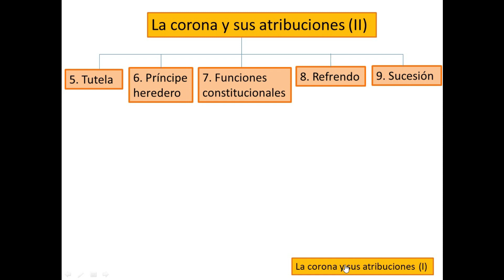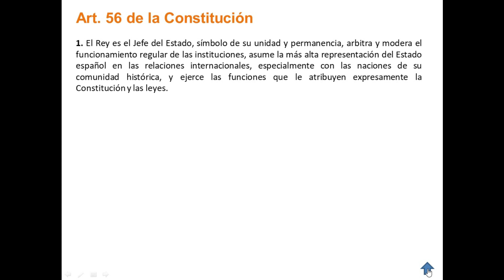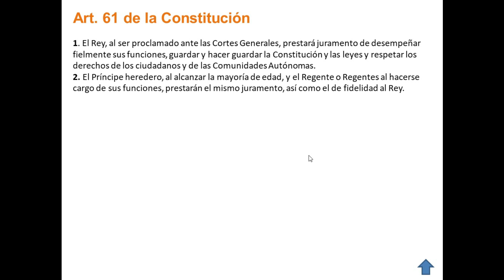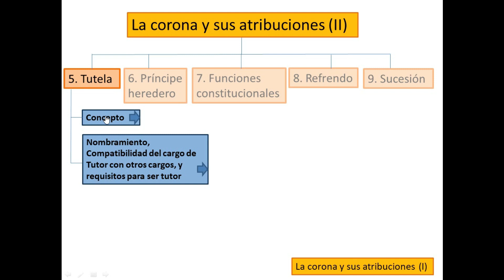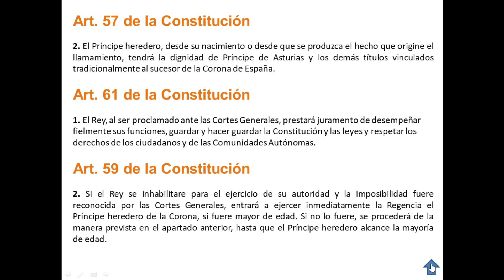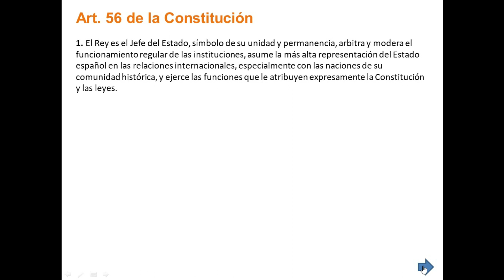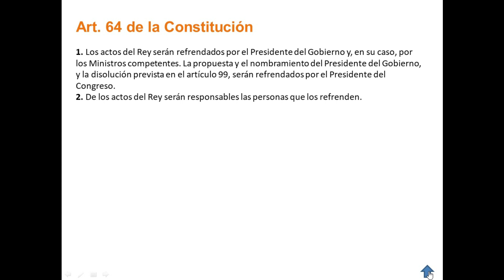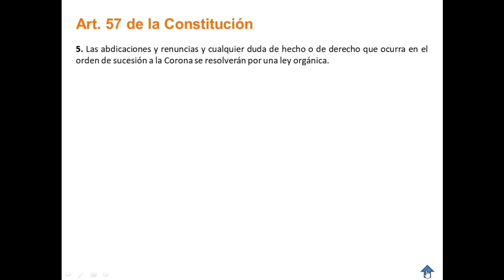1.2 La corona y sus atribuciones. ESP 2019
Tema 1.2 de las oposiciones a AUXILIO JUDICIAL, TRAMITACIÓN PA, GESTIÓN PA.